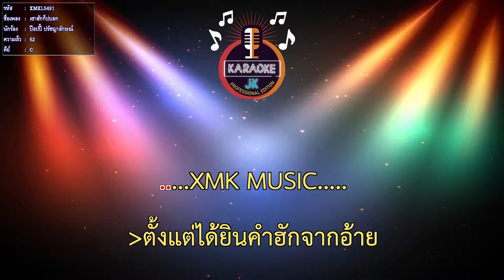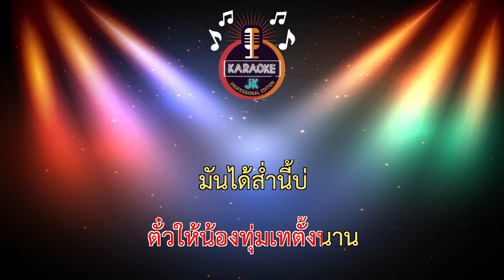เซาฮักก็บ่บอก (62-C) - ป๊อปปี้ ปรัชญาลักษณ์ 【 Cover By คาราโอเกะดนตรีสด 】